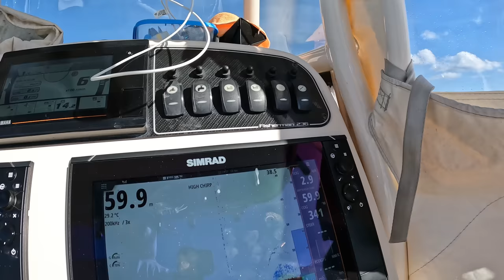A Week Sailing & Fishing the Great Barrier Reef (Whitsundays)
Highlights from a week sailing and fishing the Whitsunday islands with my family and good friends Leon & Steve.